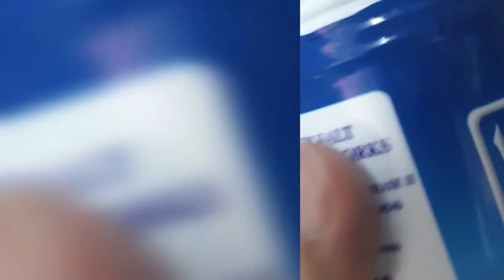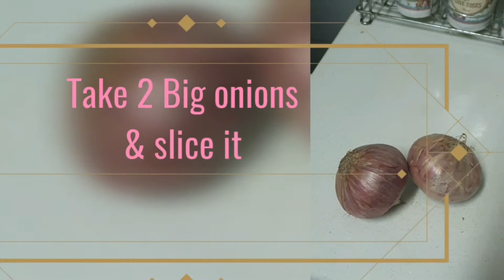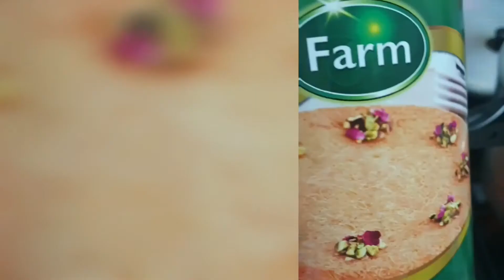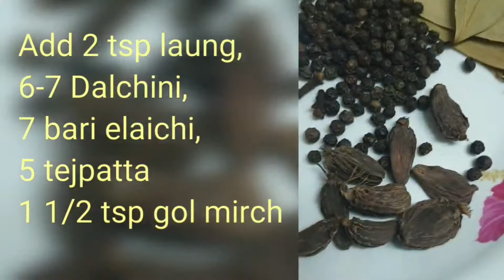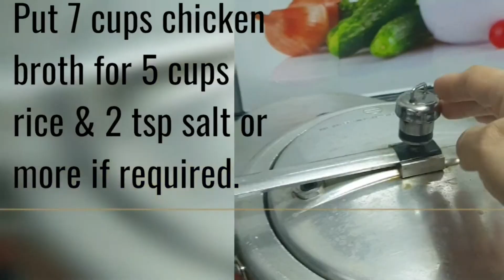EASY CHICKEN YAKHNI PULAO#Simplest YAKHNI PULAO#TASTY CHICKEN PULAO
If u don't have time to make Biryani, try this recipe, its equally delicious, Tasty yet very simple to make. With minimum ingredients: Chicken, onions, potatoes, basmati rice , ghee & garam masalas-The best Yakhni pulao recipe that u must ever have tasted.